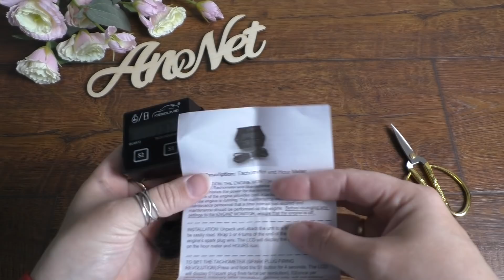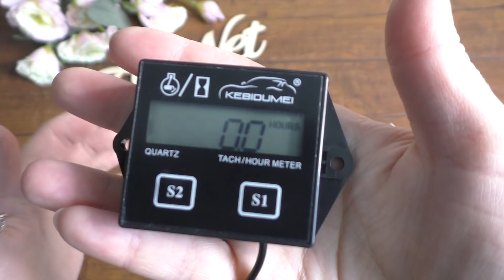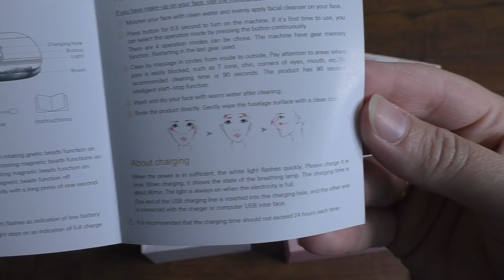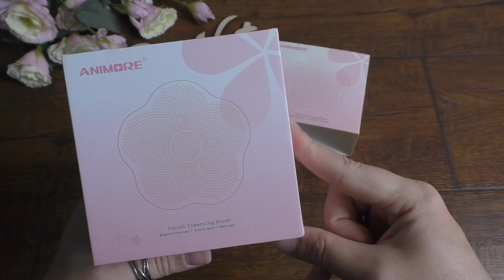Интересная распаковка посылок №69 С АЛИЕКСПРЕСС / обувь / товары для дома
Всем привет!
Меня зовут Аня, добро пожаловать на мой канал распаковок товаров с алиэкспресс и joom!